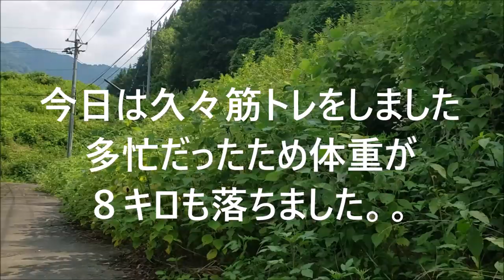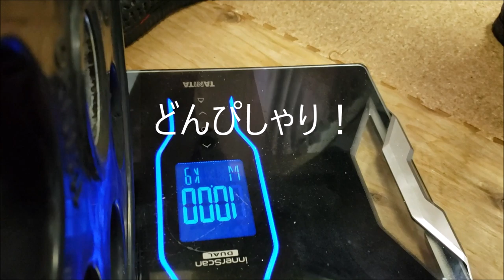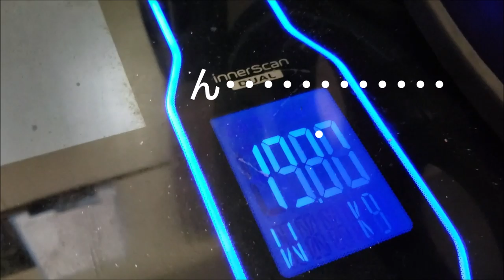筋トレで日頃使ってるプレートの重さの誤差が凄すぎ！ダイエット楽しく筋トレベンチプレスなど！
多忙だったため筋トレできなかったです。
痩せた上に脂肪がついた。。
早く元に戻さなければ！